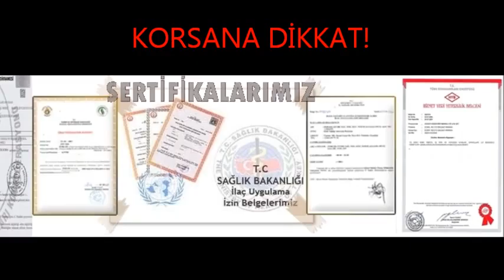Altunizade Böcek İlaçlama 0534 311 50 00 Garantili İlaçlama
ALTUNİZADE BÖCEK İLAÇLAMA

Böceklerle Yaşamayın, Bize Ulaşın!

Her zaman resmi firmalardan hizmet alınız, ucuz ilaçlama yapıyor diye korsan firmalarla çalışıp paranızı çöpe sağlığınızı tehlikeye atmayınız!